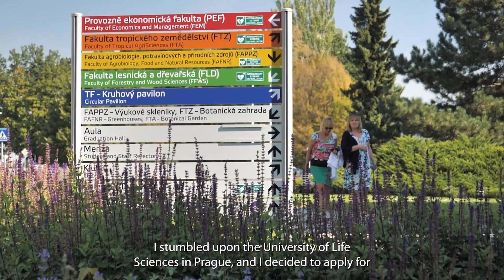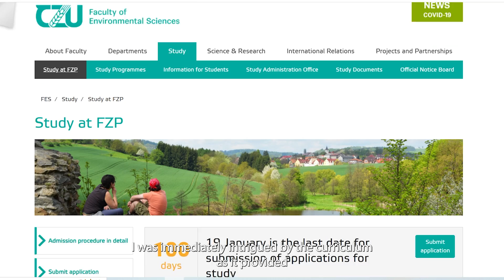AMBASSADORS FZP | 04 - Mayda Rojnik | Environmental Geosciences | MSc.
MAYDA ROJNIK is speaking about the Environmental Geosciences Master's program she is studying at the Faculty of Environmental Sciences.

About ambassadors
A community of students committed to helping our prospective students

Our ambassadors are ready to answer your questions on how to be successfully enrolled, on student´s life, and living in the capital city of the Czech Republic, Prague. They can help you decide what you would like to study and help us promote programmes taught in English. Student Ambassadors connect with educators and students around campus sharing best practices and study success tips.